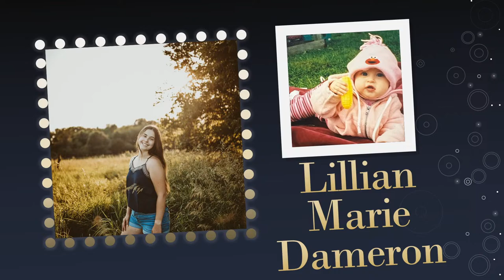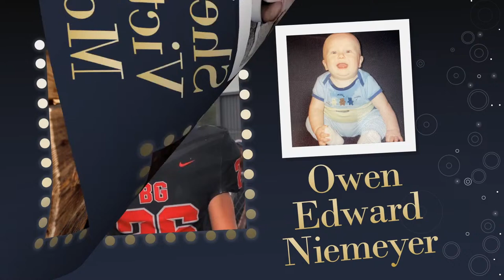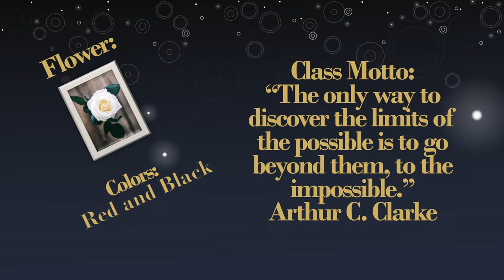BGHS Class of 2022 Graduation